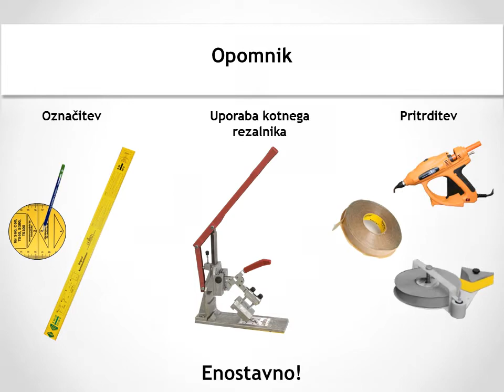Döllken letve film.si